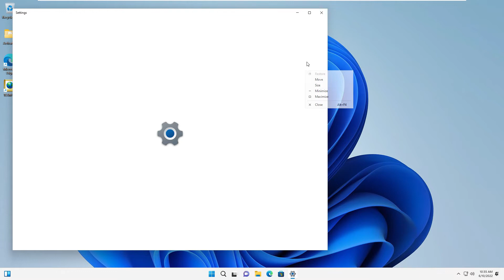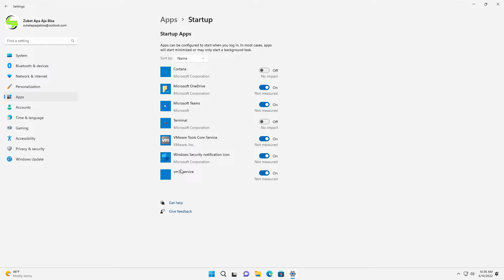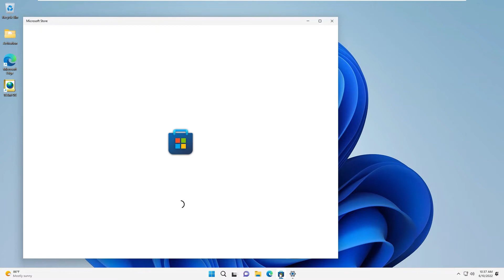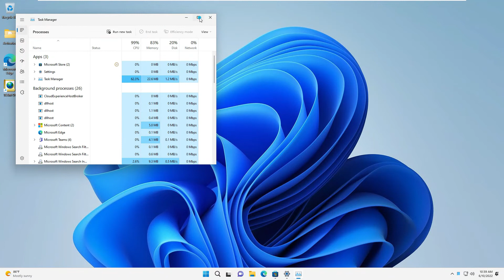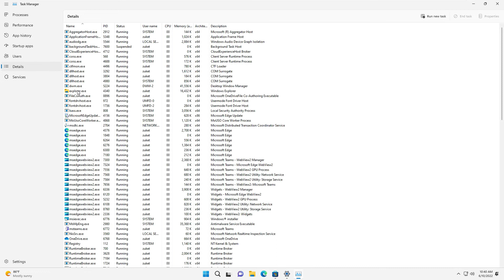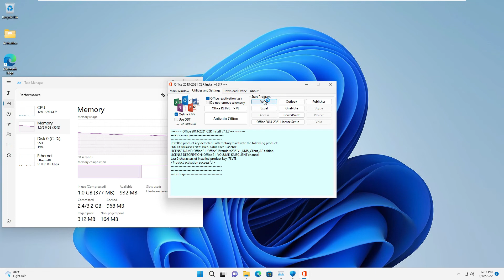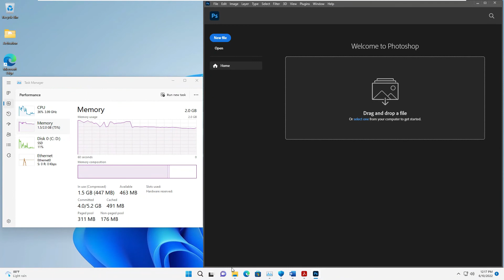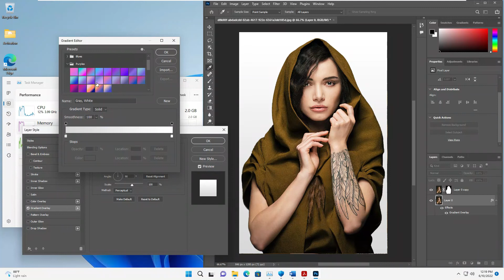Review Windows 11 Pro 22621.1 Insider Preview x64 June-2022 Pre-activated (No TPM Required)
Need Help N Request Chat Via WA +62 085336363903
Support Teamviewer
We are ready to help for free

Version/Build: 22621.1
Architecture: x64 (64 Bit)
Size: 4.26GB
Language: English_US
Author: Shameera
Activation: Fully Activated + Activator on Desktop in case of failure.​
Requirements:​
Processor: 1 gigahertz (GHz) or more.​
Free space on hard disk: 20 gigabytes (GB).​
Graphics adapter: graphics device Microsoft DirectX 9 or higher.​
Additional requirements for using some features.​
Touch capabilities require a tablet or monitor that supports multi-touch technology.​
To access the Windows Store to download and run apps, you need an active internet connection and a screen resolution of at least 1024 × 768 pixels.​
Description:​
Microsoft just released Windows 11 Build 22621 to Insiders in the Beta Channel.​
The build doesn't include any new features, but it has several improvements and fixes.​
Microsoft also released Windows 11 Build 25115, which includes a new feature, to Insiders in the Dev Channel.​

Microsoft's Insider team is pulling double duty. The tech giant released two new Insider builds of Windows 11 today. Insiders in the Beta Channel will receive Windows 11 Insider Preview Build 22621. The update doesn't include any new features, but it does have several fixes.

"This build includes a small set of fixes that will improve the overall experience for Windows Insiders on their devices.​
Assembly features:​
- Updates are integrated until June 4th, 2022;​
- integrated .Net Framework 3.5 (including 2.0 and 3.0);​